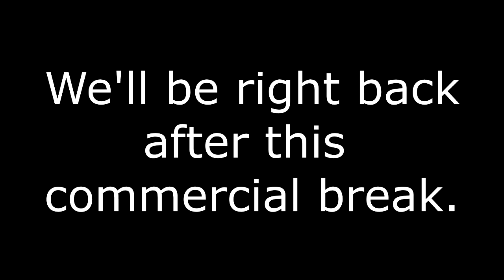Chico Crypto TV Commercial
Commercial Submission for Chico Crypto.

There is help available for those eunuchs that have no life who live to sit around only to falsely report Chico Crypto videos and friends of the channel.

This product may help them grow a pair, but there is a list of possible side-effects.

Use product at your own risk, but go get a life.  You're an embarrassment to your parents.